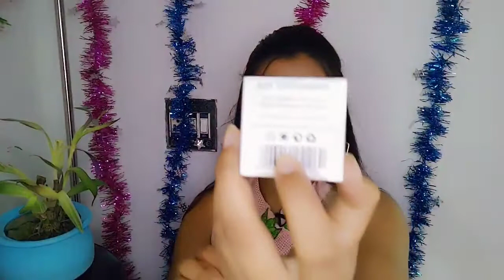Biotique Bio Cucumber Pore Tightening Toner with Himalayan water || Review n Demo|| Beauty Styles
Hii guys. In this video I will share with you all my honest review about Biotique Bio Cucumber Pore Tightening Toner with Himalayan water Review. And I also give demo+ hand test. so if you want to know my review then plzzz keep continue watching ❤️❤️
Product link:-
Biotique Bio Cucumber Pore Tightening Toner With Himalaya Waters (120 ml)

Cotten pads links:-

Tulips 50 Round Facial Cotton Pads in a Ziplock Bag (Pack of 2); Made with 100% Pure Soft Cotton, Best for Applying & Removing Makeup, safe for sensitive Skin

NOTE :- THIS IS NOT A SPONSERED VIDEO.

Top 10 uses of aloe Vera gel for skin and hair || aloe Vera gel benefits || Beauty styles
LOVE XOXO❤️❤️